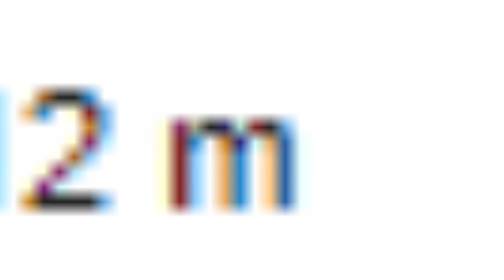SMALLEST planes IN THE WORLD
today we will talk about the smallest planes in thee world